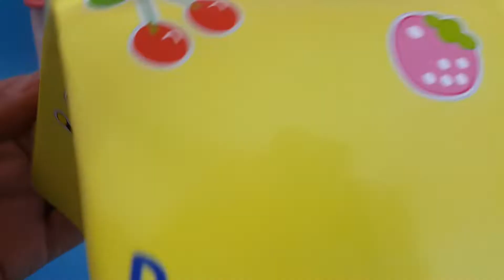小豬佩奇壹家手工DIY培樂多黏土五彩棒棒糖